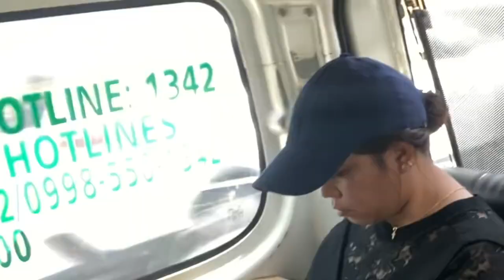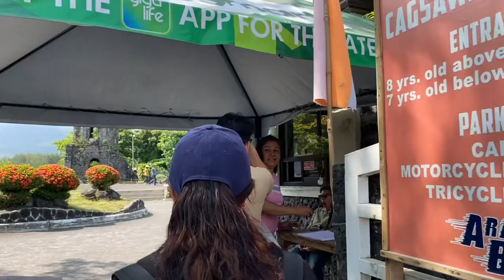Visited Albay Legazpi City | Tatu Ekil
This is probably our last mission trip for this year! We took advantage by visiting the nest of the most famous Mayon Volcano! Still traveling with @tripnilovely3270 and Ariel Belleza! I hope you enjoy watching!

 • We Are One – Vexe...